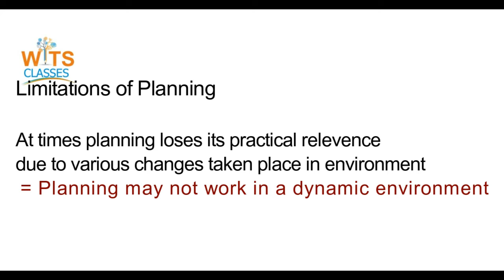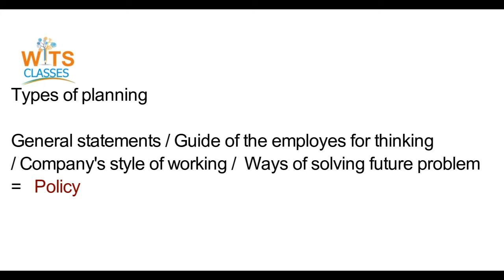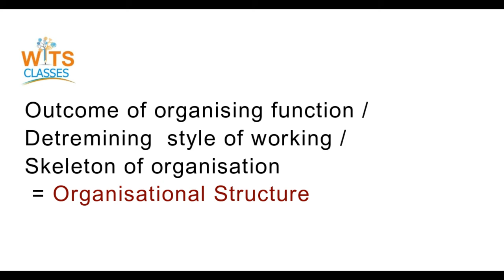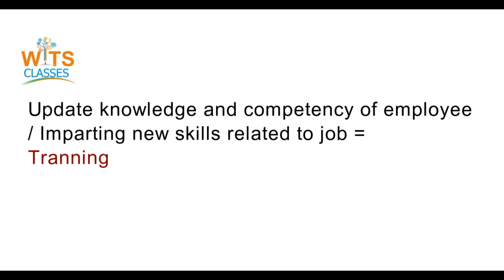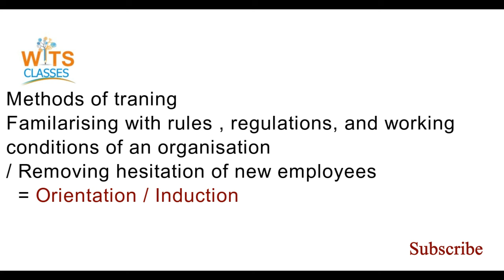Tips to solve Business Studies Case Studies class XII chap 4 to 6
Keywords and hints to recognize various concept in case studies.